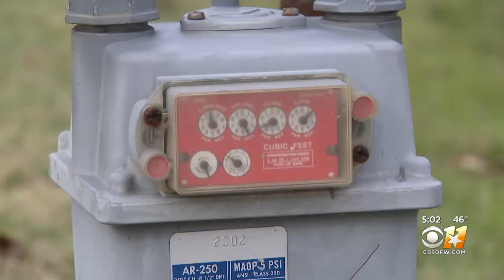Atmos Energy facing system outage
Several customers are impacted.